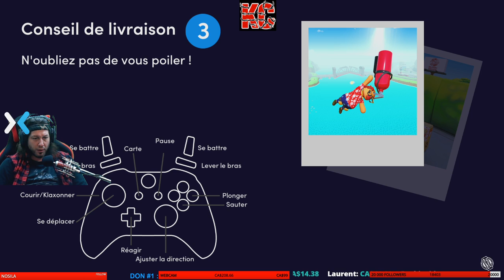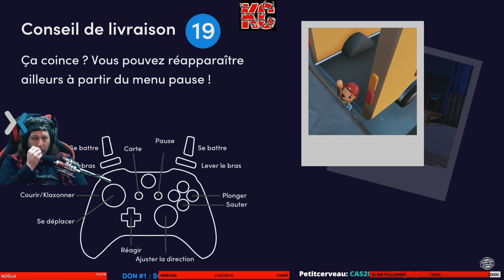Totally Reliable Delivery Service Long Gameplay épisode 1 Fr Karibou Canadien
Bouclez votre ceinture de sécurité et mettez le camion de livraison en marche, c'est le moment de livrer ! Rejoignez jusqu'à trois de vos amis et faites le travail au hasard dans un monde de bac à sable interactif. Tentative de livraison, c'est la garantie d'un service de livraison totalement fiable !